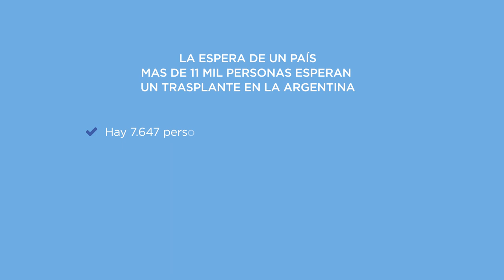Ley 27.447: (Justina) Ley de trasplante de órganos, tejidos y células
La Ley Justina regula las actividades vinculadas a la obtención y utilización de órganos, tejidos y células de origen humano, incluyendo la investigación, promoción, donación, extracción, preparación, distribución, el trasplante y su seguimiento.

• AUTOR DEL PROYECTO: Cámara de Senado de la Nación

• CAMINO LEGISLATIVO:

   a) Senado: media sanción (30/05/2018).
       A favor: 68 - En contra: 0

   b) Diputados: sanción final (04/07/2018).
        A favor: 202 - En contra: 0

• PROMULGACIÓN Y PUBLICACIÓN EN EL BOLETÍN OFICIAL: (26/7/2018)